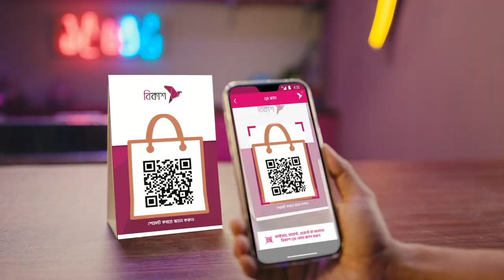মালয়েশিয়ায় প্রবাসীদের পবিত্র ঈদুল ফিতর উদযাপন | NTV News